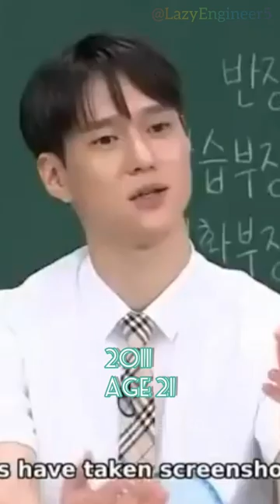Evolution Of Go Kyung Pyo, 2010 to 2022 😌